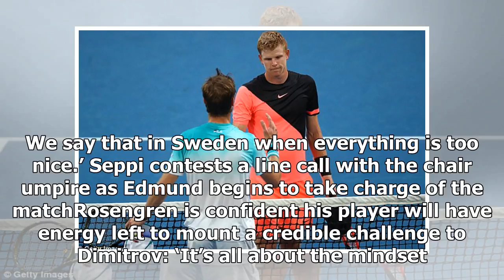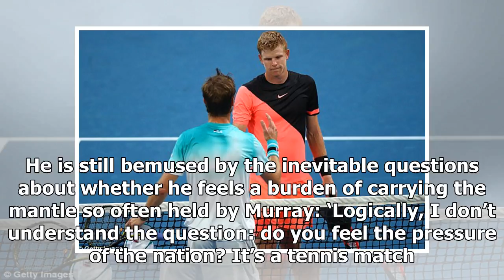Yorkshire steel helps Kyle Edmund into the last eight in Melbourne - by Sports News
Published: 17:30 EST, 21 January 2018 | Updated: 18:39 EST, 21 January 2018 Fredrik Rosengren has been the hidden impetus behind Kyle Edmund’s run to the last eight of the Australian Open, a dose of u...